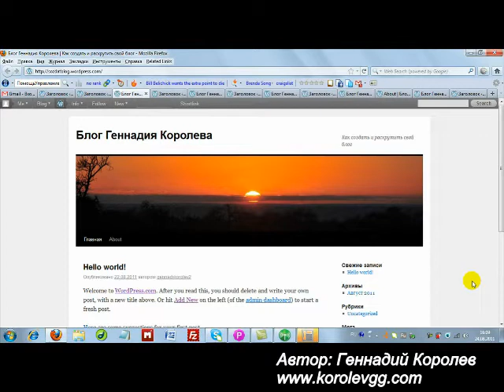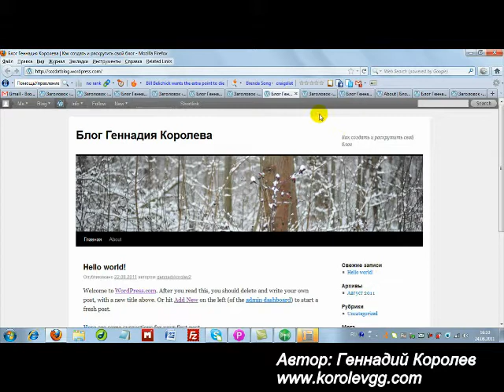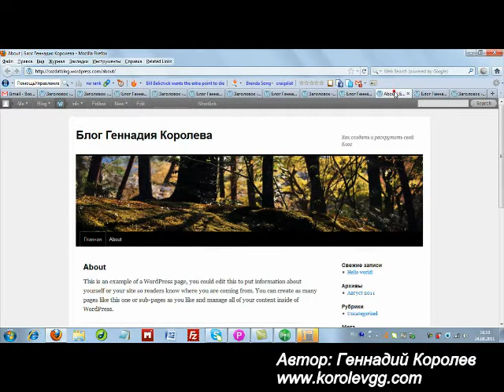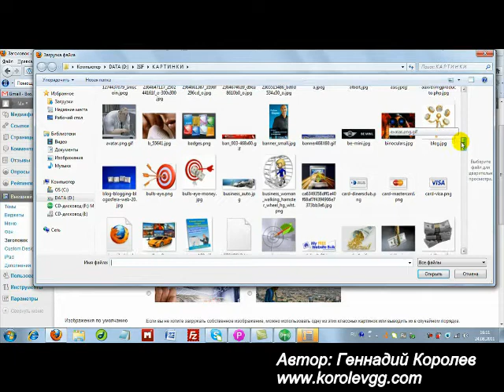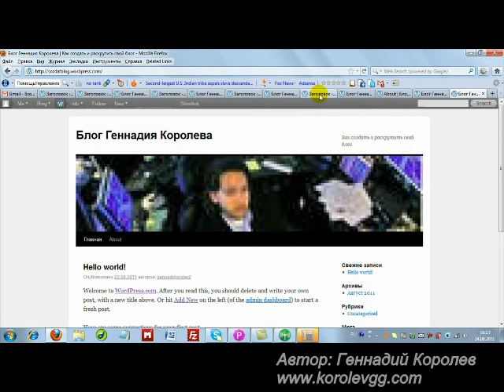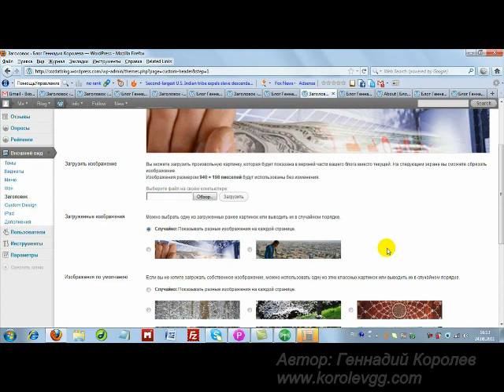Урок 5 Изменение заголовка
Узнайте, как изменить заголовок, то есть картинку блога